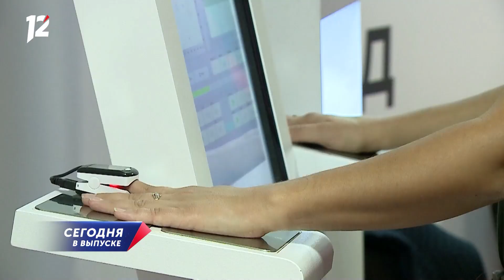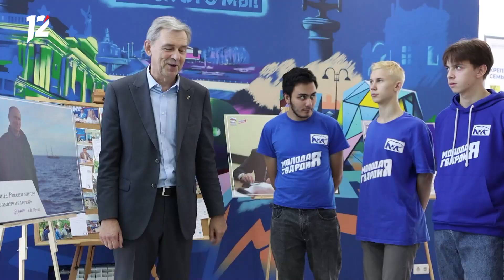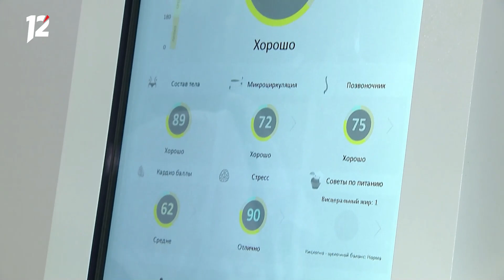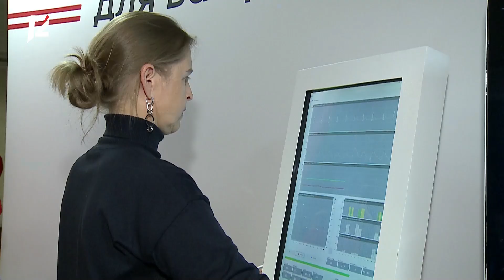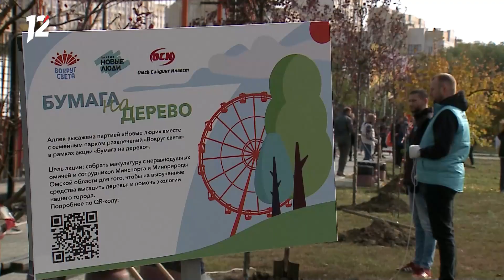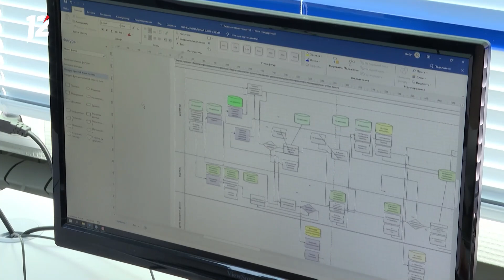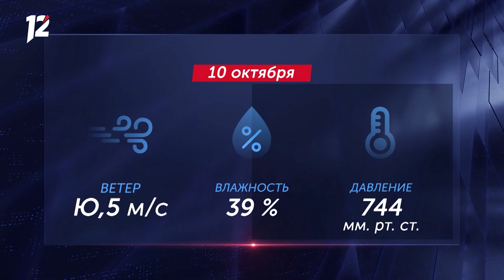Приговор за взятку в 10 млн рублей / Автопробег / Бушует сильный ветер. Новости Омска